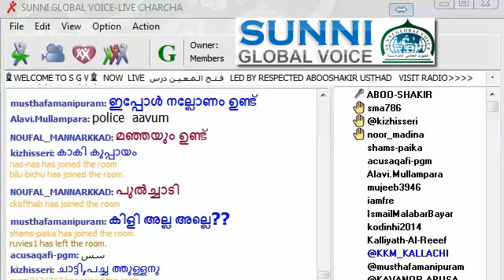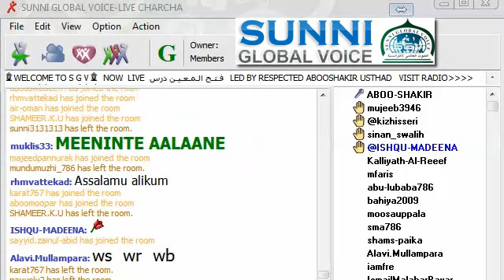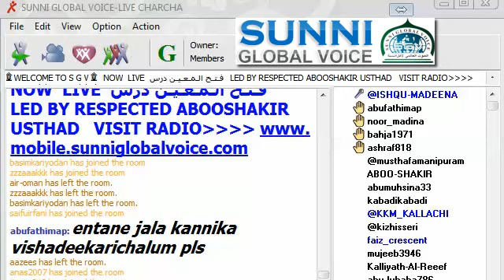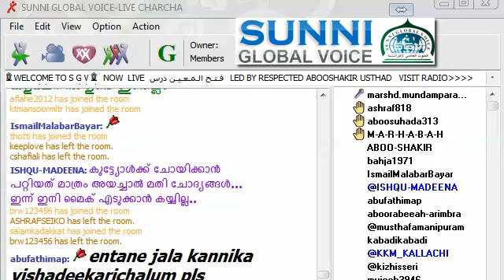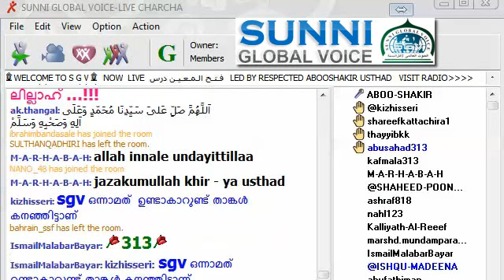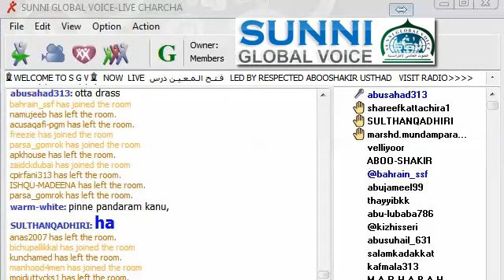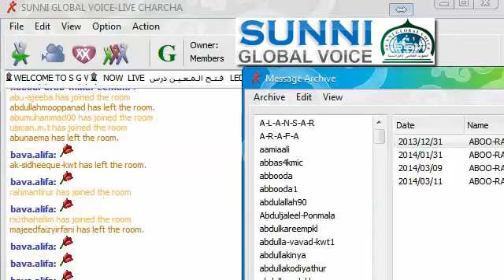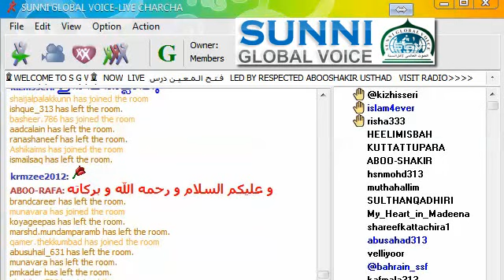ചോദിച്ചു തീര്‍ക്കാം നമ്മുടെ സംശയങ്ങളെ FIQH CHODYOTHARAM FINAL 11 03 2014